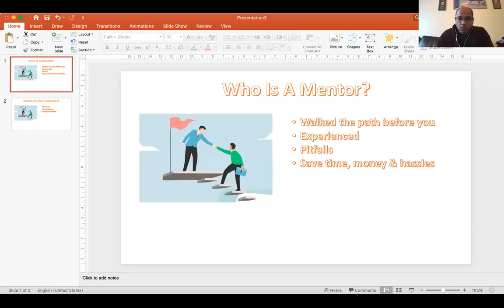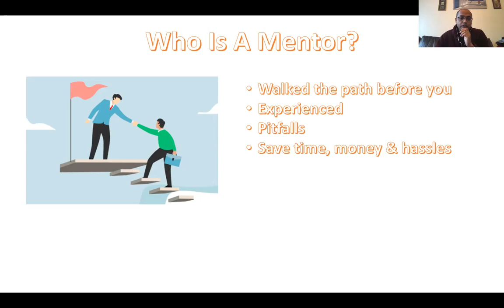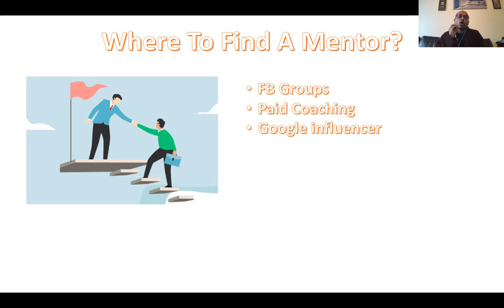Who Is A Mentor And Where To Find Your Mentor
Every successful entrepreneur, sports person, actor, famous personality has a mentor. Who Is a Mentor And Where to find them?